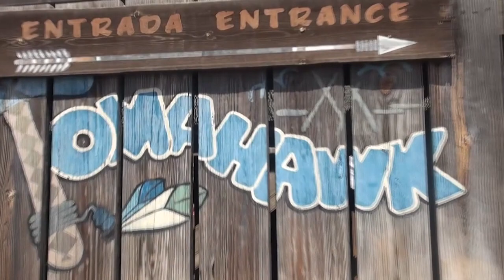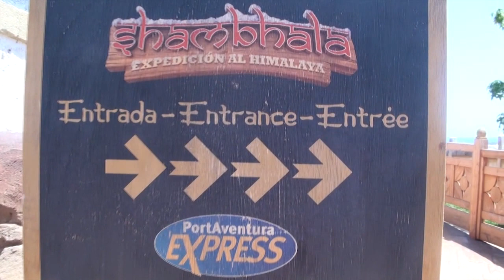Порт Авентура, Port Aventura